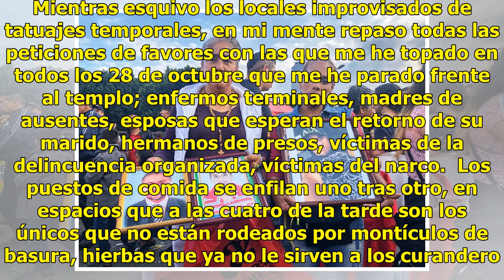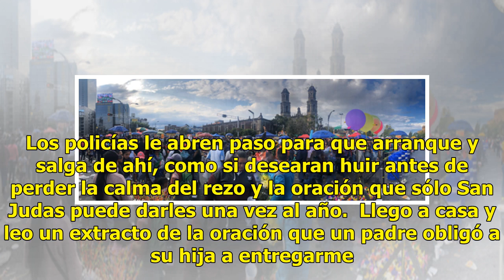Un son en verde y blanco para el abogado de las causas perdidas, San Judas Tadeo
*Todas las fotografías son de Maríaisabel Mota. Como un clamor, el sonido de los cuetes interrumpe el letargo de la mañana dominical. No es un coro de gritos, pero representa el canto de las multitudes que elevan una plegaria para que el primo hermano de Jesús atienda su causa perdida en particular.